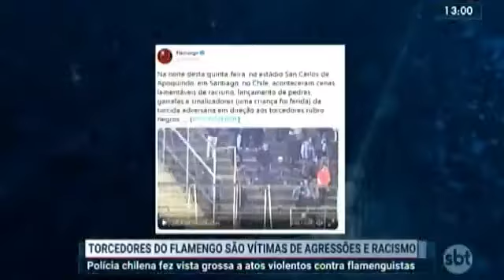29/04/2022 - Torcedores do Flamengo são vítimas de agressões e racismo